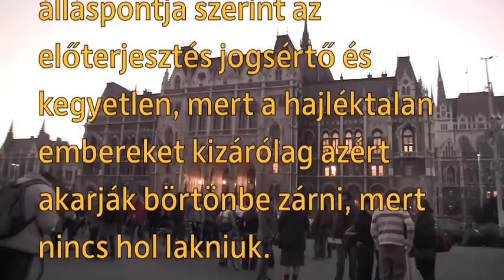1. Börtön helyett lakhatást! — A Város Mindenkié demonstrációja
A Város Mindenkié demonstrációja • Mindenki Joga Radio Show • {Légyszi terjesszétek, posztoljátok!} • 'A Város Mindenkié 2011. október 17-én hétfőn nagyszabású demonstrációval tiltakozott 13 Fideszes képviselő előterjesztése ellen, ami 150 ezer forint bírsággal vagy elzárással büntetné az „életvitelszerű tartózkodást" közterületen. Az AVM álláspontja szerint az előterjesztés jogsértő és kegyetlen, mert a hajléktalan embereket kizárólag azért akarják börtönbe zárni, mert nincs hol lakniuk...'